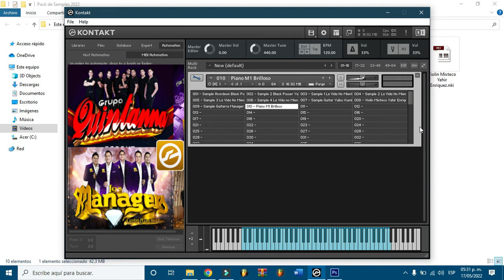Samples Black Power, Grupo Quintanna, Grupo Soberano, Yulios Kumbia Samples 2022 Para Kontakt